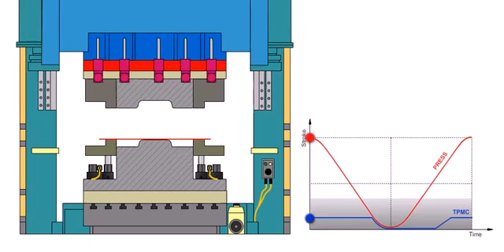Aplicatie cilindri Stop